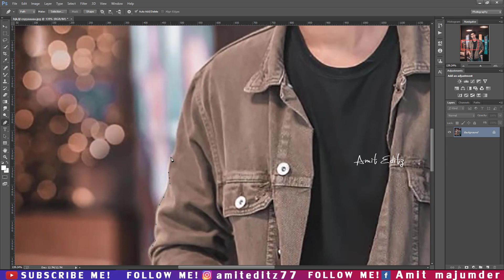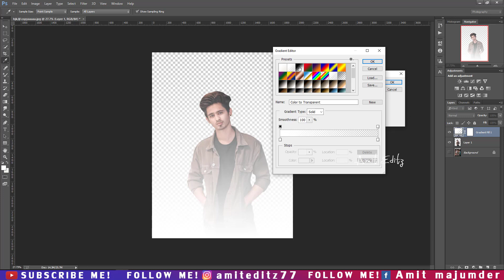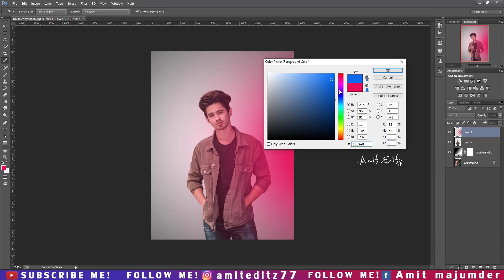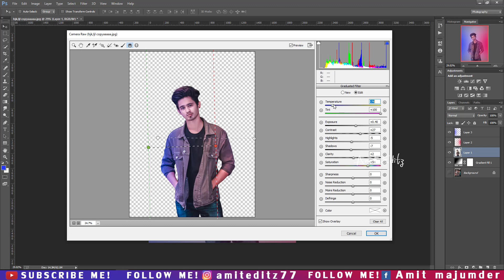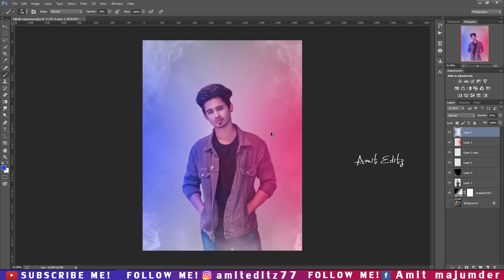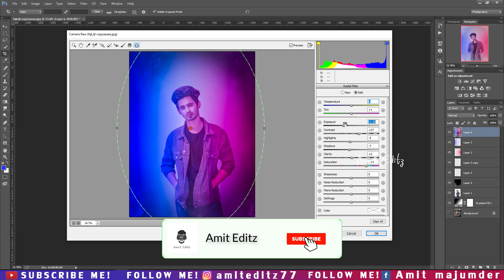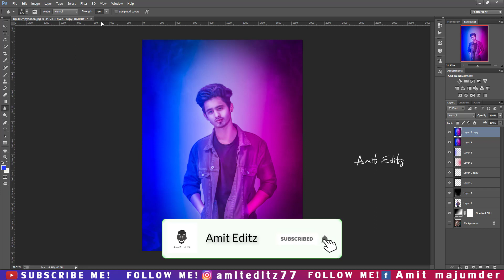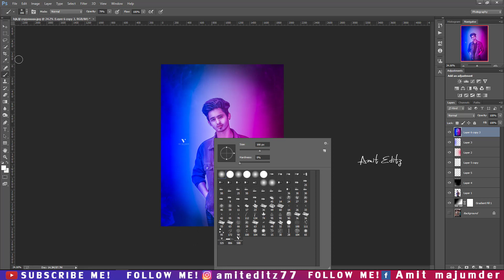Photoshop dual tone effect photo editing tutorial - Dual tone photo editing - Amit editz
Hey guys,

Today I am back with a new Latest tutorial 2020.in this tutorial i will show you how to create dual tone effect in your photo in photoshop.

photoshop editing

Amit editz

adobe photoshop

photoshop tutorial

boys hairstyle

how to

2020 photoshop photo editing

hairstyle boy

ps editing

photoshop

photo editing

skin retouching

nikon d7100

nikon d5600

photoshop

adobe photoshop

d610 nikon

photoshop retouching

skin retouching

photoshop manipulation

retouch photoshop

camra

photoshop retouch